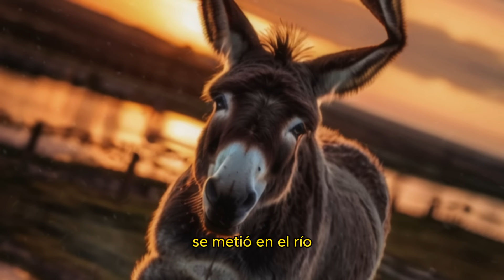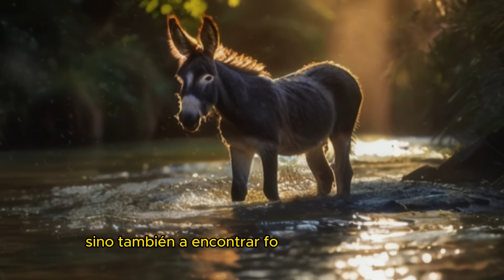El Burro Te Enseña A Romper Viejos Hábitos ➤ Cuentos Para Reflexionar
"El Burro Te Enseña A Romper Viejos Hábitos ➤ Cuentos Para Reflexionar" es una historia inspiradora que nos invita a reflexionar sobre el cambio y la superación personal. A través de este relato, exploramos cómo el burro nos muestra la importancia de dejar atrás los hábitos que nos limitan y nos impiden crecer. Estos cuentos motivadores nos animan a reflexionar sobre cómo podemos desarrollar la voluntad y la determinación para romper con las viejas rutinas y alcanzar nuestro máximo potencial.